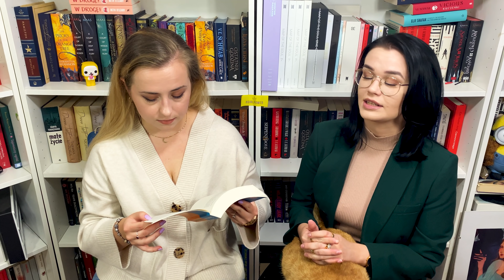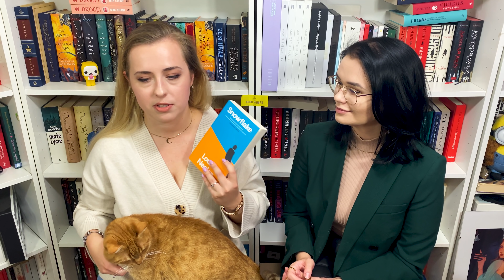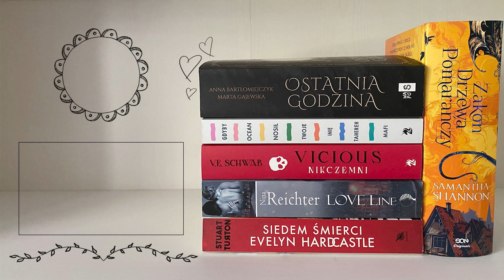Snowflake — Bestselerki #196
👩‍❤️‍👩 GRUPA WIDZÓW👩‍❤️‍👩
💎 Diamentowe Alpaki 💎

🔷 FACEBOOK🔷       💙 — Bestselerki

🔶 INSTAGRAM🔶    📸 — bestselerki
                                       📸 — naomimoriare
                                       📸 — mrscardale